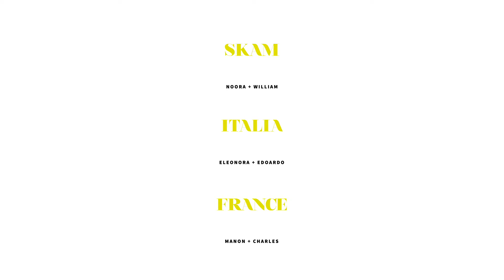❝right into your arms...❞ | noora + william ; eleonora + edoardo ; manon + charles [skam + remakes]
show: skam + remakes
song: end of video
couples: noorhelm; incantava; marles
I only own the edit.